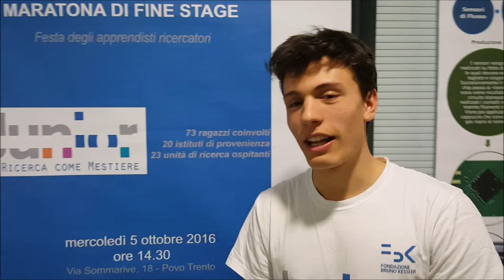FBK Junior: gli studenti visitano il CERN di Ginevra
Nel video la testimonianza di uno dei professori e degli studenti che hanno partecipato al viaggio premio al CERN di Ginevra, grazie al progetto FBK Junior.
Interviste raccolte da M. Lucianer (Ufficio stampa FBK) presso la FBK di Povo (TN) a gennaio 2017.